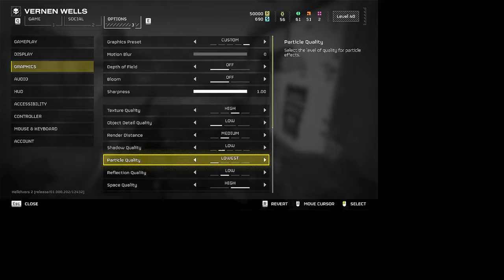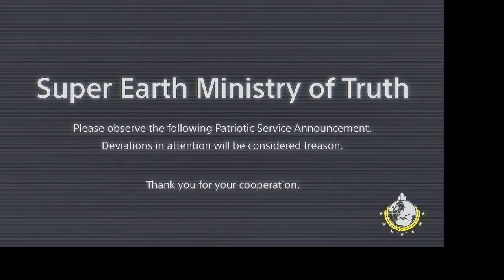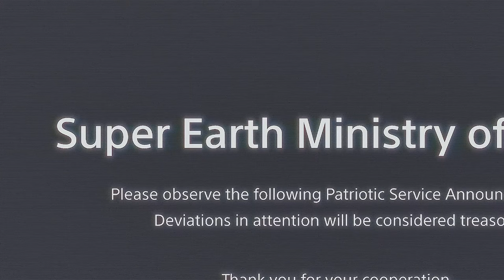🔴 LIVE - Helldivers 2 | The DEFENSE Continues on VERNEN WELLS | SES Patriot of Liberty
NEW Major Order! - AUTOMATON INVASION! - The Automatons have revealed their true force: a massive invasion fleet sweeping through our territory. Defenses are scrambling. We must slow it's advance as much as possible.

HIGH PRIORITY BROADCAST. ALL UNITS TO LIBCON 1.
- A massive Automaton Invasion Fleet, comprising tens of thousands of warships, arrived from FTL jump to the Valdis Sector and overran nearly every planet in just hours. Attacks on comm networks delayed warning until now. SEAF reserves are scrambling. All Helldivers are called to deploy immediately to the defense.

- This Fleet dwarfs the Automaton armies we fought and destroyed during Operation Swift Disassembly. As we predicted from the start, they were merely a vanguard. This is the Automatons' TRUE FORCE. Where the Automatons hid this fleet, and what their true intentions are.. those questions must be answered later. For now, we must fight and defend freedom and spread DEMOCRACY!

The Reclamation has begun..

Important links!

🧠 Game Knowledge:
- Helldivers 2, stylized as Helldivers II, is a third-person shooter unlike the original Helldivers, which is a top-down shooter. Similar to the first game, players are able to select Stratagems, air drops players can call during missions, which include cluster bombs, sentry guns, shield generators or supply pods containing limited-use special weaponry. The story of the game follows the elite forces of the Helldivers battling to win an intergalactic struggle to rid the galaxy of the rising alien threats.